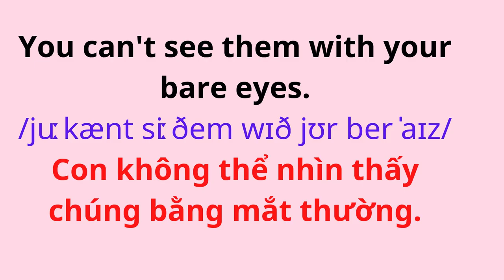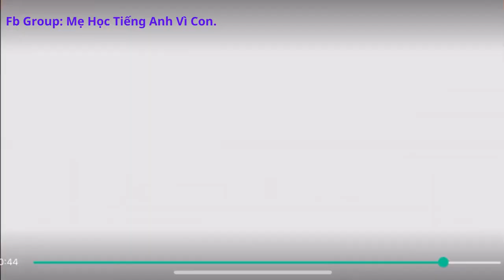English for Parents and Kids |Talk with me baby | 21.Washing hands.